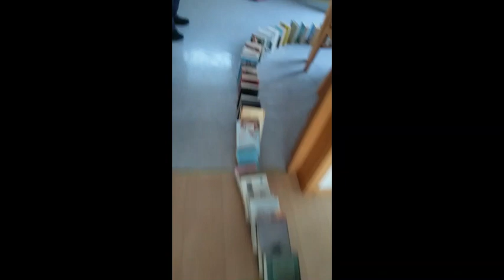Challenge No 3 Beitrag Fam. Hillebrand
Wir haben insgesamt 362 einzelne Teile verwendet. Es hat riesig Spaß gemacht 😊.
Viele Grüße
Silvia, Dirk und Anna Hillebrand